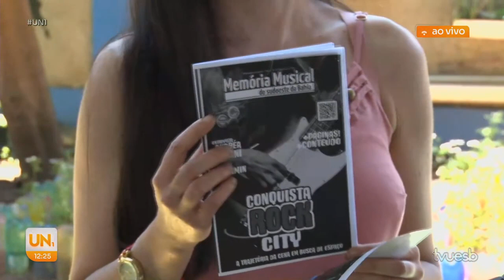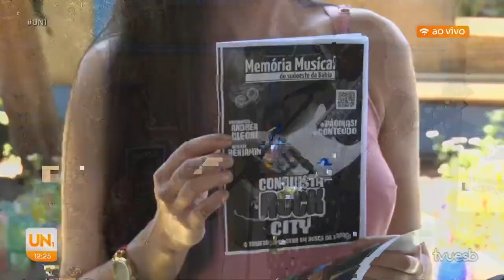Distintivo Blue - Entrevista TV UESB [12/01/2024]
Plácido Oliveira [Distintivo Blue] e Raquel Dantas em entrevista à TV UESB [ @TVUESB ] em 12/01/2024, sobre a exposição "A Conquista do Rock", em Vitória da Conquista-BA, a qual é um dos expositores.

Falhas na transmissão devido ao sinal fraco no local da reportagem.

Canções executadas:
02:25 - "Na Trilha do Blues" (Thomaz Oliveira), lançada no EP "Riffs, Shuffles, Rock n' Roll" (2012).
06:20 - "Planalto da Conquista" (Weldon França).

Repórter: Taís Patez